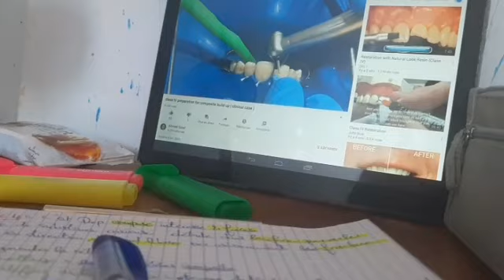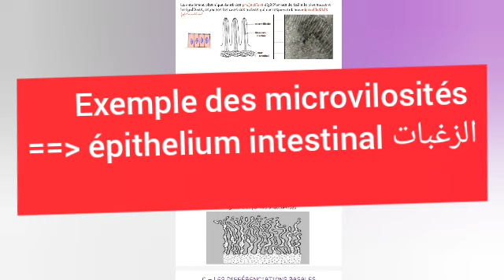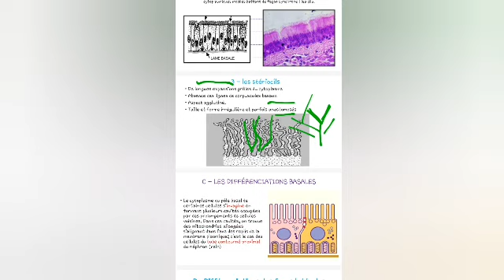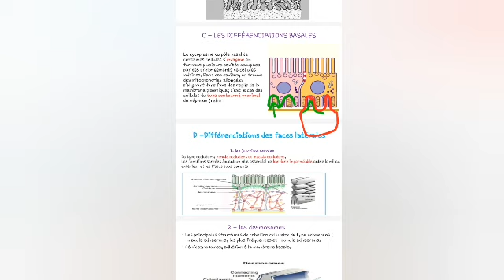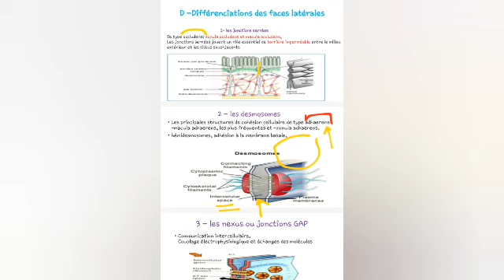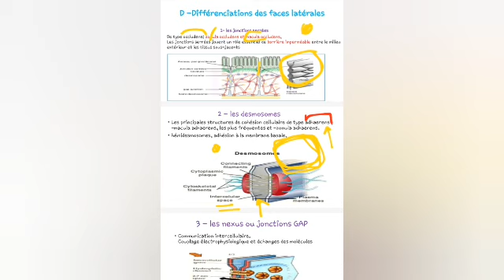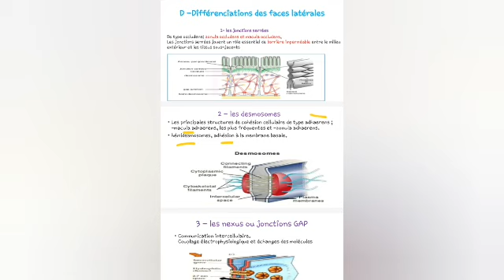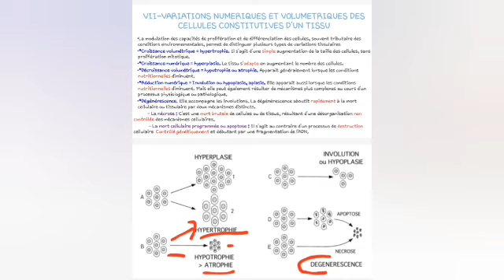Partie 2 Épithelium de revêtement Histologie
partie 2 Épithelium de revêtement Histologie 1ére année médecine dentaire
Partagez! Aimez! 👩‍⚕️🇩🇿🦷